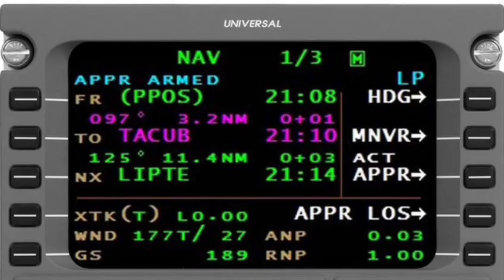most expensive aircraft ever made 🤯 classified material on board ? a cover-up or a conspiracy theory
I post alot about , Warfare technology , aeronautics, fighters, jets ,tanks , missiles , air defense mechanism ,.
+I try to include real war stories , to make things tasty .🤘✌️
Not taking any sides , neither include politics in my posts , just some technical news about ongoing stuff .